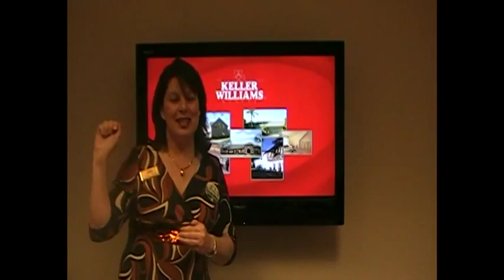Siriusmo - Let Me In (Unofficial Video)